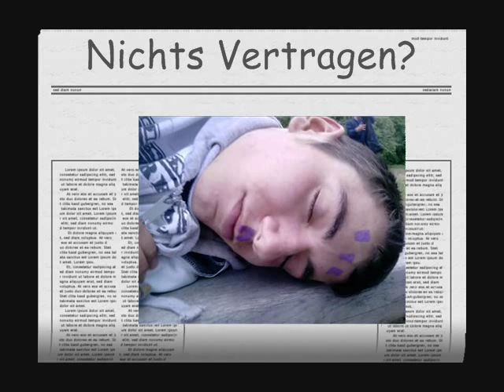Crid & Cask - Himmelfahrt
Ein Track zum besten Tag das Jahres! Das ist Brandenburger Rap!